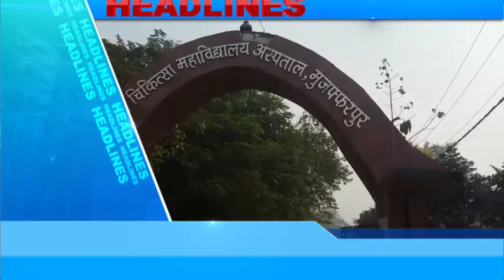Pragya से जाने शराबी दरोगा और Muzaffarpur Shelter Home की कहानी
बिहार के पल पल की खबर के लिए क्लिक करें.